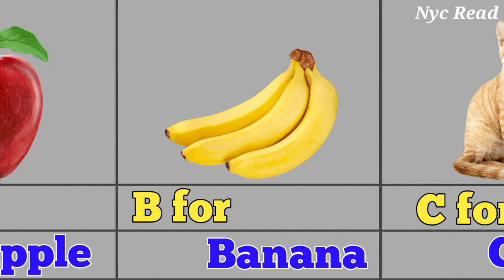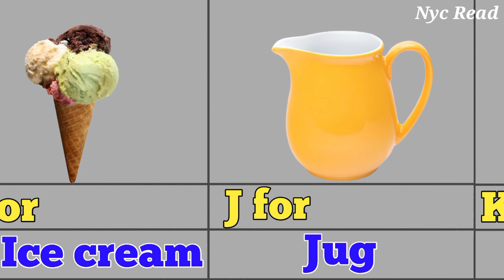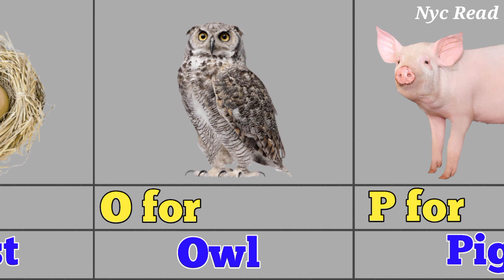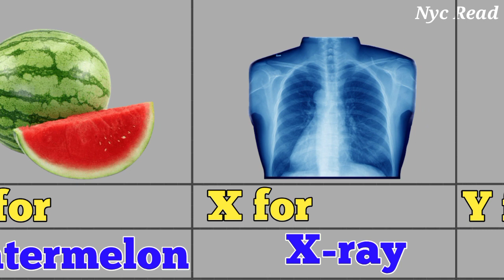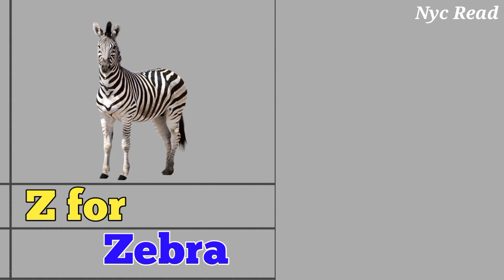English Alphabet - A For Apple - ABC | Photos Video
NYC READ channel is studied to show photos and moment video,NYC READ channel is parfect for anyone, You learn many things name here।
English Alphabet ABC
A for Apple
B For banan

                         Thank you so much support me !